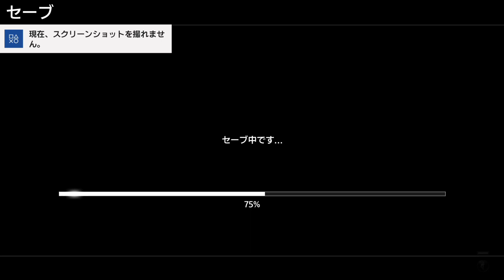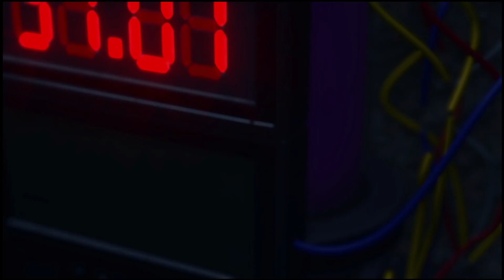#34【龍が如く極2/初見】爆弾解除真島！神室町に仕掛けられた31個の爆弾を解除せよ【女性実況】